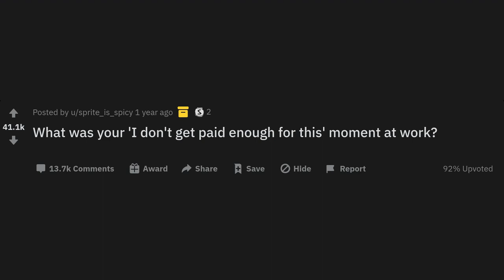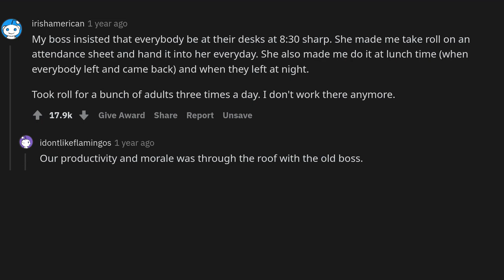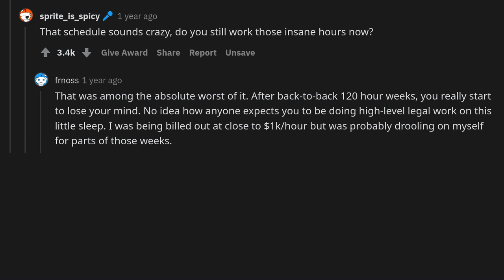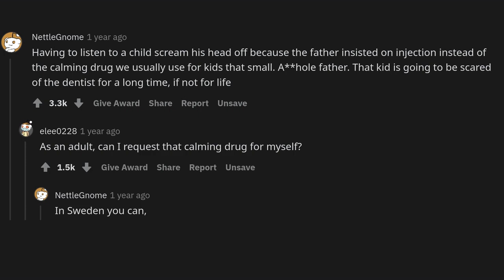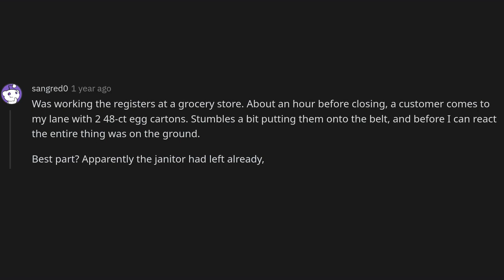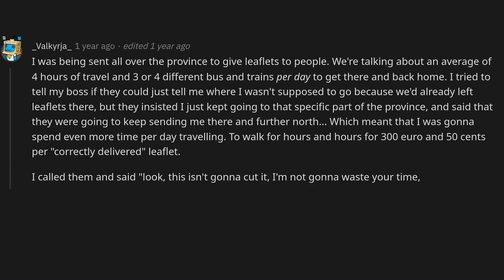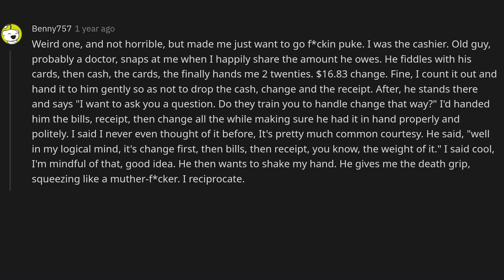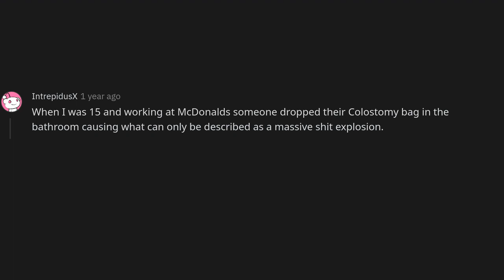What was your 'I don't get paid enough for this' moment at work?